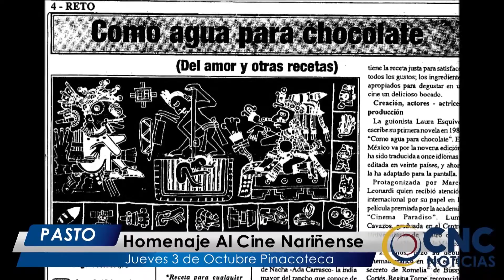CNC Noticias Pasto- Al Cierre Emisión Central (2 Octubre 2019)